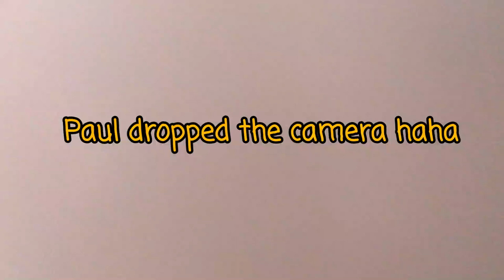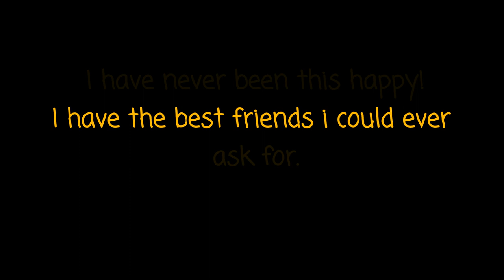SORRY JOSH PHILLIPS, CHEESE WHIZ IS THE FUTURE!!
Unfortunately, this is an alcohol infused vlog. Josh, please don't fire me for mocking you. I love our new band Zeroland and Jo you are one of the best drummers i have ever worked with. You guys are the best! Big thanks to Alaine, my fellow Cheese Whiz super star and my favorite co star on Calitube. I had so much fun today, ENJOY!!! Please subscribe and feel free to leave me feedback on my videos by commenting, leave a thumbs up or a thumbs down depending on if you liked this content or not.